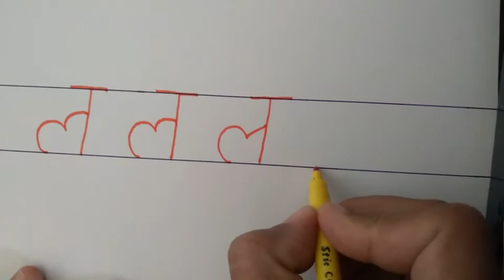LKG/Hindi/6th line/Third letter